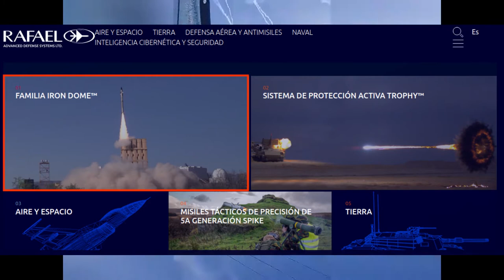¡Lo que no sabías del Domo de Hierro! ¿Cómo funciona este sistema anti-cohetes?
En este video se habla sobre la cupula de hierro y su funcionamiento. Así como su costo e historia.

Fuentes:
Domo de hierro: